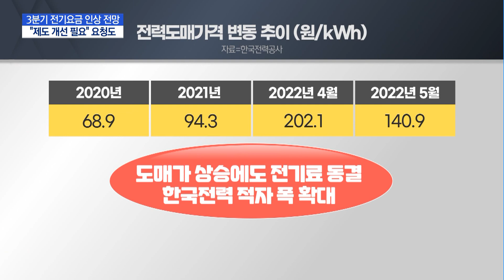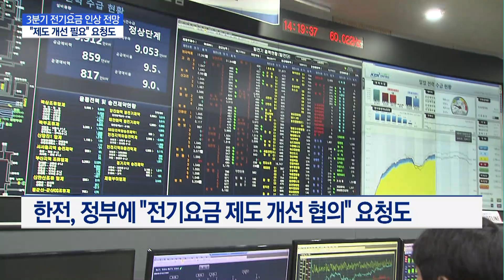7월부터 전기료 인상될듯…한전 역대급 적자에 당정도 '인정' / 머니투데이방송 (뉴스)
06/16 MTN 핫라인 5

전기 생산에 사용되는 연료 가격이 급등했는데, 전기요금은 제자리에 머물면서 한전이 사상 최악의 적자를 기록 중인데요. 급기야 한전은 3분기 전기요금을 인상해 줄 것을 정부에 공식 요청하고, 전기요금 현실화를 위한 제도 개선도 함께 요구했습니다. 당정도 긍정적이어서 전기요금 인상이 임박했다는 분석입니다.조형근 기자입니다.